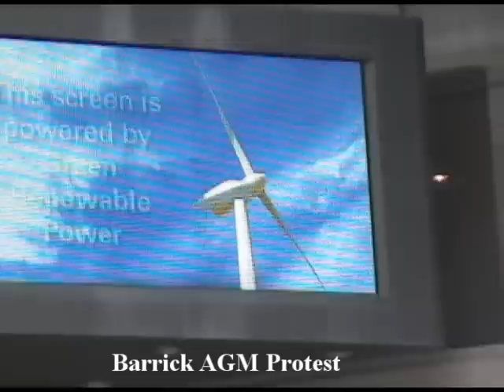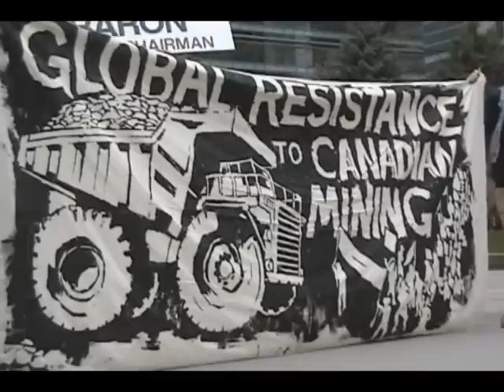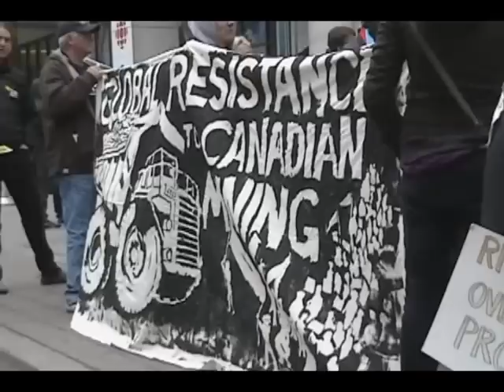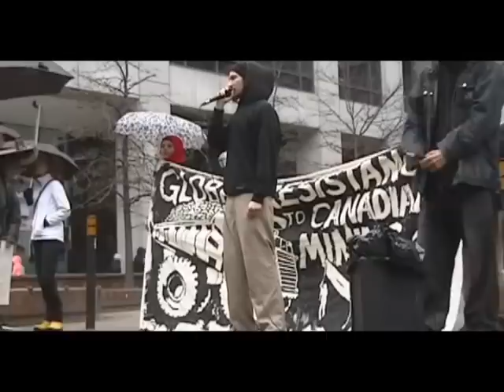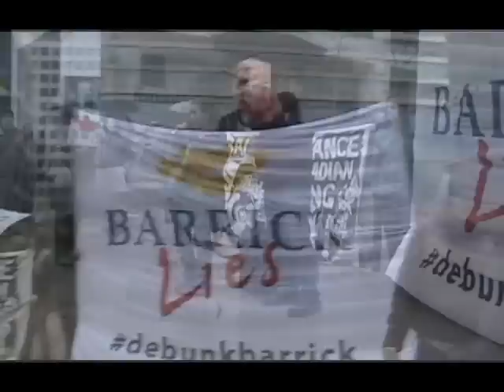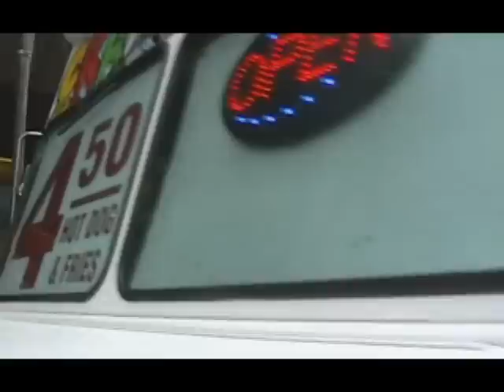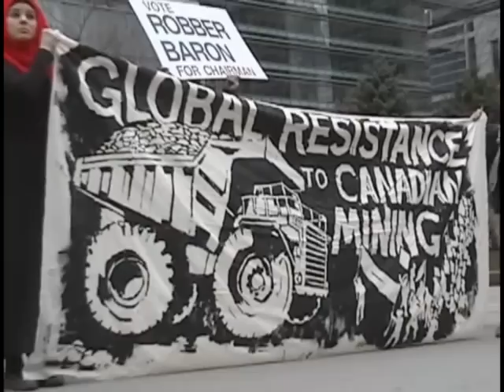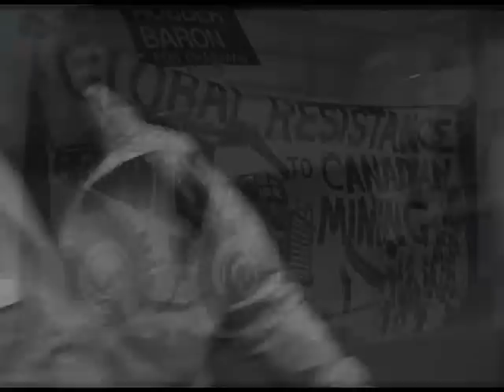Mining gold is dead (Dance for Peace)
Peaceful creative protest = Dancing in the streets !!!
Pobl y byd yn uno ac yn codi i fyny.
Người dân thế giới đoàn kết và tăng lên.
دنیا کے لوگوں کو متحد اور اٹھ کھڑے.
Люди світу об'єднатися і піднятися.
Dünyanın insanları birleştirmek ve ayaklanmaya.
คนของโลกมารวมกันและลุกขึ้น.
ప్రపంచంలోని ప్రజలు ఏకం మరియు పైకి.
உலக மக்கள் ஒன்றுபட மற்றும் உயரும்.
Människor i världen förenar och stiga upp.
Watu wa dunia kuungana na kuinuka.
La gente del mundo se unen y levantan.
מענטשן פון די וועלט שטאַטן און העכערונג אַרויף.
Ljudje na svetu združili in dvignejo.
Ľudia všetkých krajín, spojte a povstať.
Људи из света уједините се и устати.
Люди мира объединиться и подняться.
Oamenii din lume se unesc și ridica.
Pessoas do mundo unem-se e levantar-se.
Ludzie z całego świata jednoczą i powstanie.
مردم جهان متحد شوند و به پا می خیزند.
Mennesker i verden forenes og stige opp.
Poplu tad-dinja jgħaqqdu u titla.
Rakyat dunia bersatu dan bangkit.
Луѓето од светот се обединат и да се крене.
Žmonės pasaulyje susivienyti ir pakilti.
Cilvēki visā pasaulē apvienoties un celties.
Consurgunt coniungere populus mundi.
ປະຊາຊົນຂອງໂລກ unite ແລະຈະເພີ່ມຂຶ້ນເຖິງ.
세계의 사람들이 단결 일어나.
ប្រជាជននៃពិភពលោករួបរួមនិងការកើនឡើងឡើង.
ವಿಶ್ವದ ಜನರು ಒಂದಾಗುತ್ತಾರೆ ಮತ್ತು ಎದ್ದುನಿಂತು.
世界の人々が一致団結して立ち上がる.
Persone di tutto il mondo unitevi e salgono.
Daoine ar fud an domhain aontú agus a ardú suas.
Masyarakat dunia bersatu dan bangkit.
Fólk í heiminum sameinast og rísa upp.
Az emberek a világ egyesül, és emelkedik fel.
दुनिया के लोग एकजुट होकर उठ.
אנשי העולם להתאחד ולהתקומם.
Moun ki nan mond lan ini ak leve.
વિશ્વના લોકો સંગઠિત અને રાઇઝ અપ.
Οι άνθρωποι του κόσμου να ενωθούν και να ξεσηκωθούν.
Die Menschen der Welt zu vereinen und aufstehen.
ხალხი მსოფლიოში გავერთიანდეთ და აღდეგ.
Persoas do mundo únense e plantexa-se.
Les gens du monde entier s'unissent et se lèvent.
Maailman ihmisiä yhdistää ja nousevat.
Mga tao sa mundo magkaisa at tumaas up.
Inimesed üle maailma ühendada ja tõusta.
Homoj de la mondo kunigi kaj ribelos.
Mensen van de wereld te verenigen en opstaan.
Mennesker i verden forene og stiger op.
Lidé všech zemí, spojte a povstat.
Ljudi iz svijeta ujedinite se i ustati.
世界人民團結起來.
世界人民团结起来.
La gent del món s'uneixen i aixequen.
Хората по света се обединят и да се издигне.
বিশ্বের মানুষ ঐক্যবদ্ধ অব্যুত্থান.
Людзі свету аб'яднацца і падняцца.
Munduko pertsona elkartu eta igotzen hasi.
Dünyanın Xalq birləşdirmək və təkəbbür.
Մարդիկ աշխարհի միավորվել եւ ելլեն.
شعوب العالم تتوحد وترتفع.
Njerëzit e botës të bashkohen dhe të ngrihen.
Mense van die wêreld te verenig en opstaan.

People of the World, Unite and Rize up. ~ Dance For Peace.